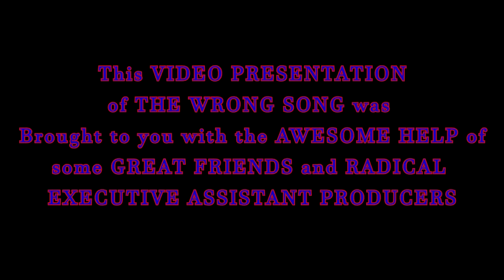The Wrong Song HEMLOCK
Official video for "The Wrong Song" by Hemlock.
  Join Hemlock on a time travel adventure thru the 80s!
This video is AWESOME, RADICAL, TUBULAR, and BITCHIN' all rolled into one epic video!
  We think you will love it as much as we do!

Video Filmed and Edited by Rev. John Wheeler
From Hemlock's album "Mouth Of The Swine".
Song Produced by Mikey Doling
Mixed by Dave Fortman
Mastered by Maor Appelbaum
Costume design by Hemlock and Toxsick

Video Produced by RJM
Executive Producers Hemlock
Assistant Executive Producers
Russ Taylor, Beth Morrison, The Busby Family, Garry Johnson, Jennifer Chandler, Kathie Chandler, Trevor Williams, Anthony Resteivo, Russ Theis

Special guest appearances  by Russ Theis, Jilynda Smith & John Wheeler